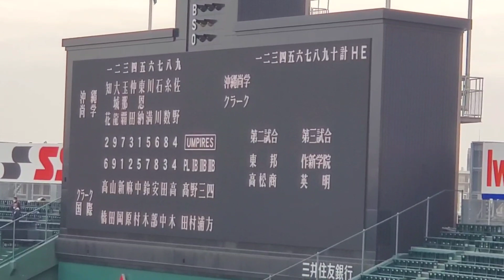20230325 高校野球の第1試合！【沖縄尚学vsクラーク国際記念】両チームのスタメン発表･審判@阪神甲子園球場［第95回選抜高校野球］ｾﾝﾊﾞﾂ 春の甲子園